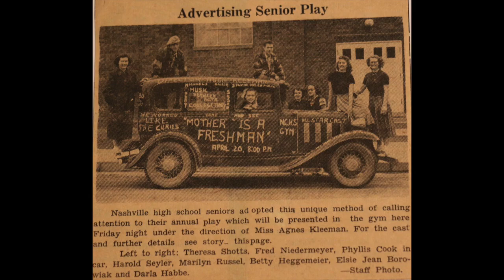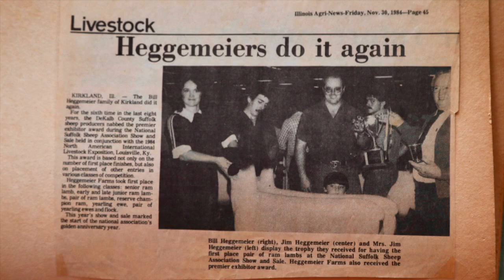Flyover Country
Sights from the Heggemeier farm in Nashville, IL, set to "Caledonia," by Celtic Woman.